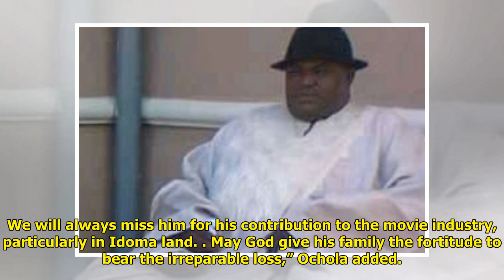Popular Nollywood actor, Babariga is dead